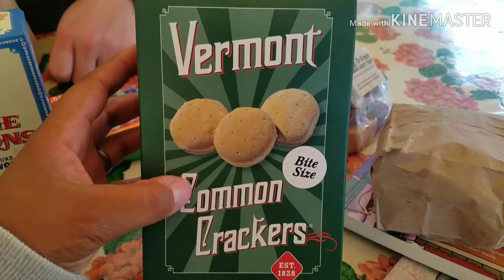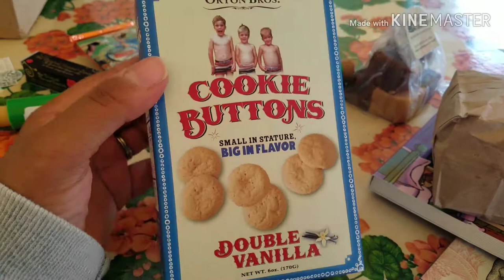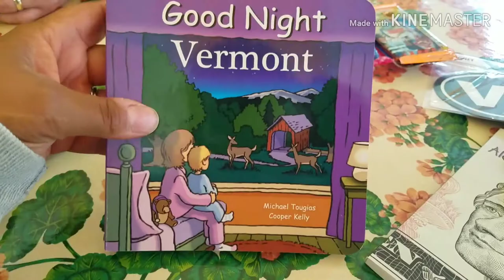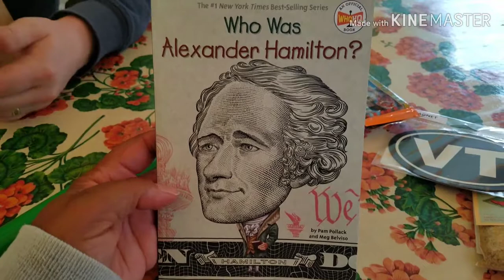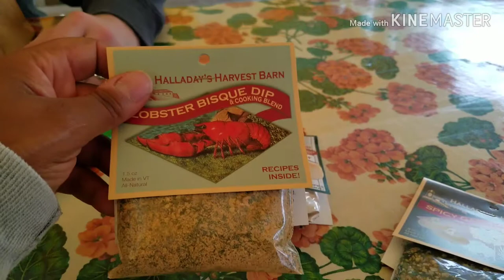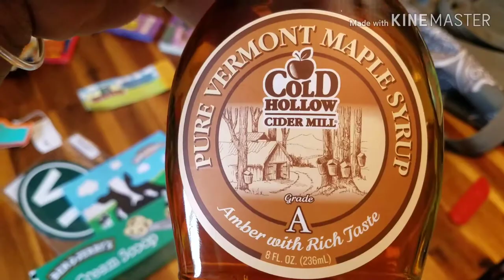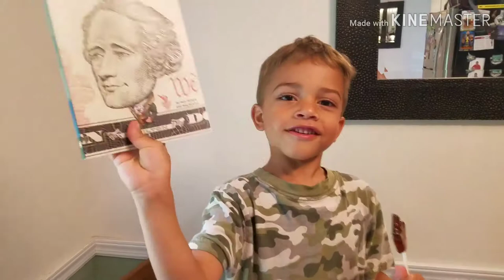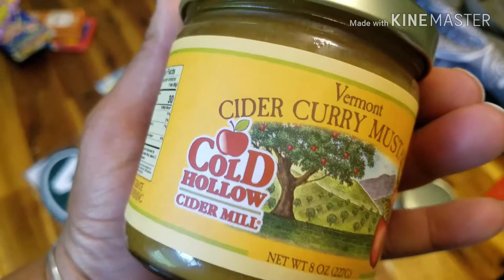Vermont Vacation Vlog - The Vermont Country Store - Souvenir and Food Haul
The Vermont Country Store catalog came to life. My grandparents have gotten this catalog for YEARS and I've always wanted to visit. So much fun!!!